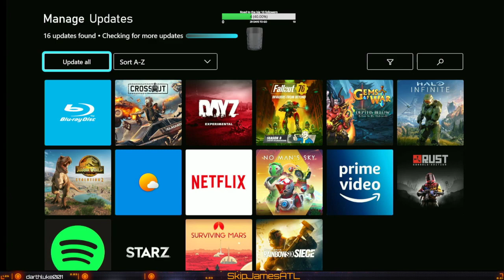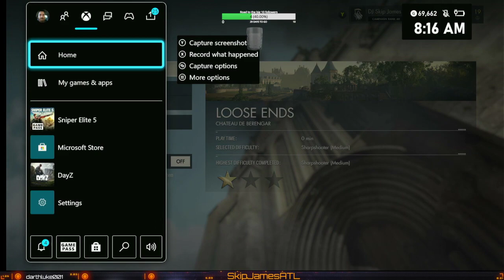K!lling H1tler with Craig!